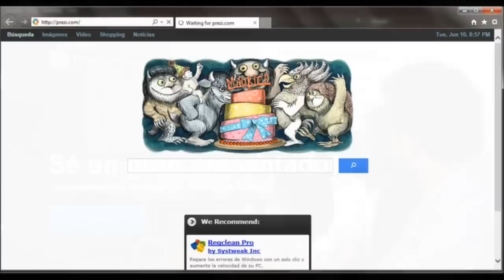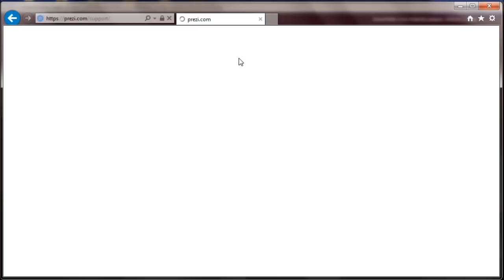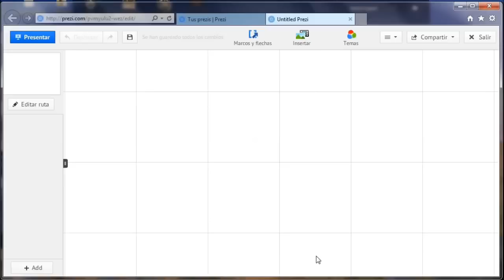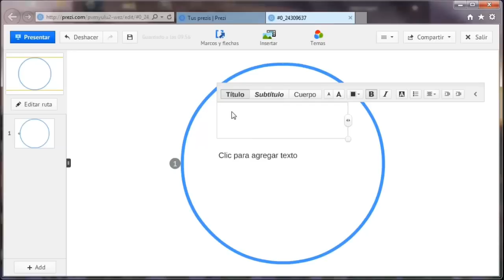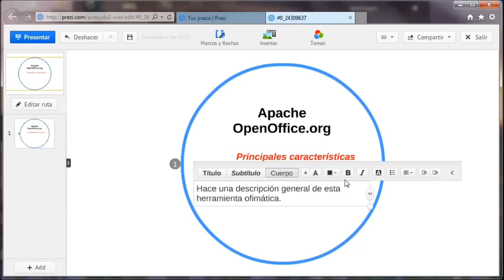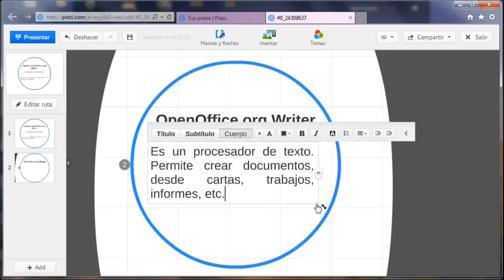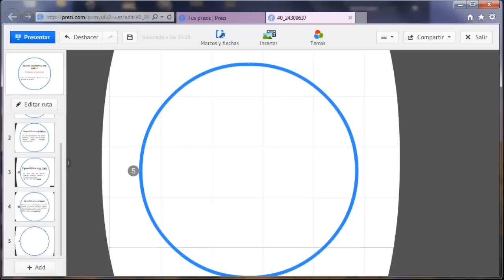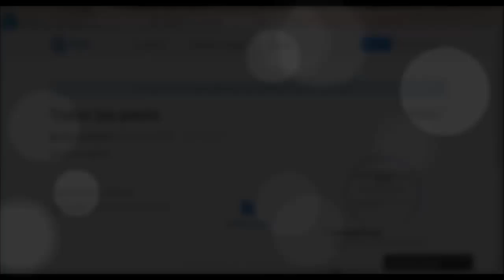Manual de Prezi paso a paso. Tutorial. cómo crear presentaciones gratis.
Hace un recorrido por Prezi, software utilizado para crear presentaciones de alta calidad.
Es un tutorial paso a paso. Software on line.